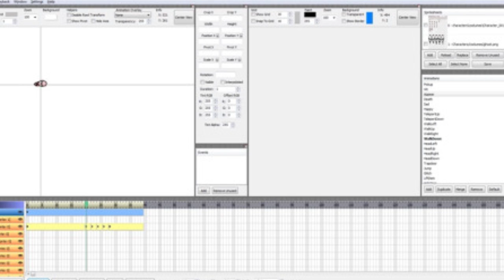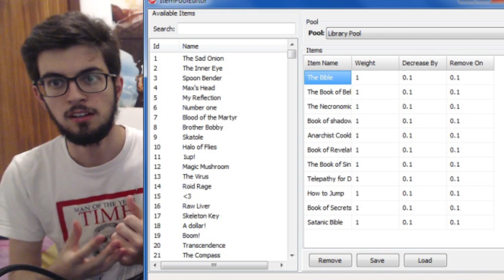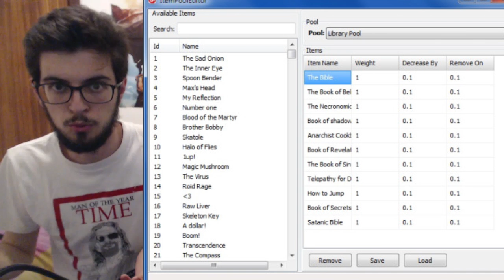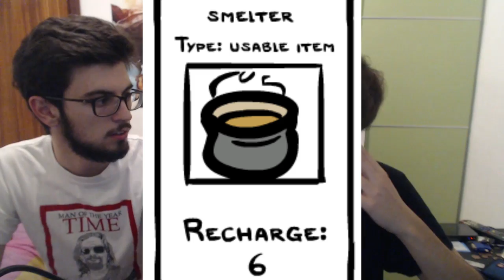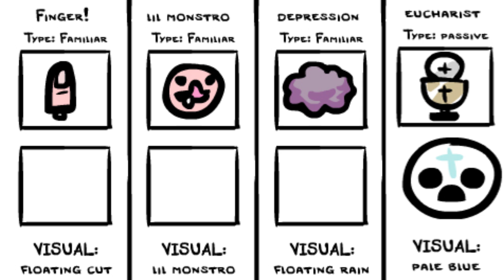AFTERBIRTH † TODAS LAS NOVEDADES COMENTADAS | BINDING OF ISAAC DLC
No, Aun seguimos sin fecha. En cuanto se sepa algo haré otro vídeo xD

Dejad en los comentarios vuestra opinión de los cambios para debatirlos! :D

Steam: Alberto0o0